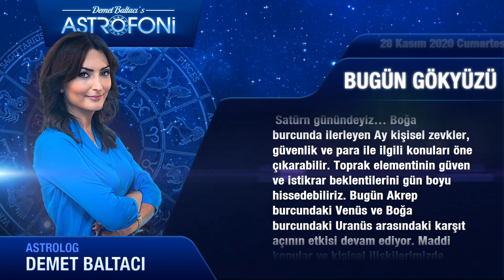Günlük Burç Yorumları 28 Kasım 2020 cumartesi (astroloji)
Günlük Burç Yorumu 28 Kasım 2020 cumartesi (Tüm burçlar)
Bugün 28 Kasım 2020 cumartesi, günlük burçlar ve astroloji yorumu (Günlük Burç Yorumları)